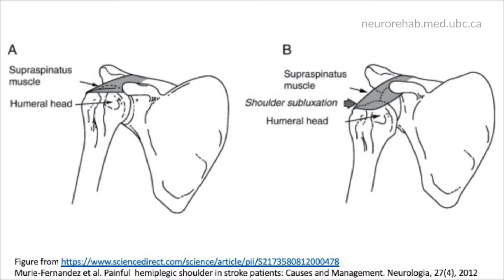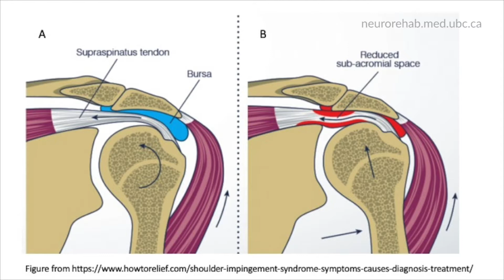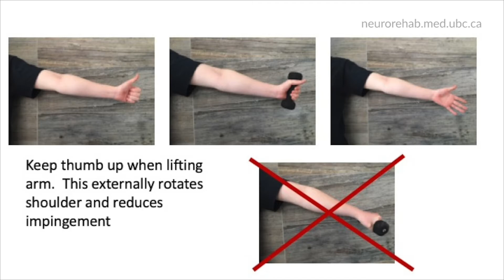GRASP - Shoulder Pain